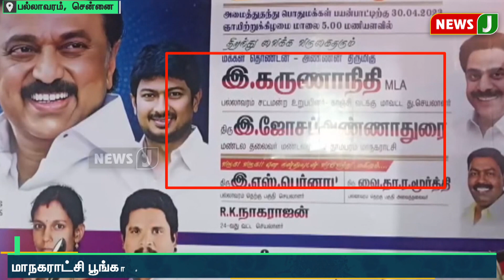பட்டியல் இன பெண் மேயரை அவமதிப்பு செய்வது தான் திராவிட மாடலா? | NewsJ